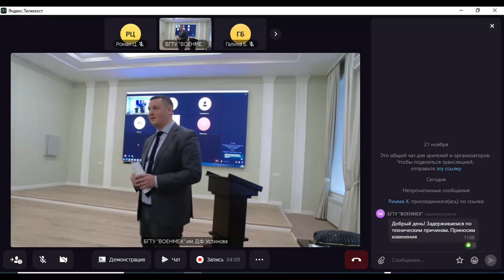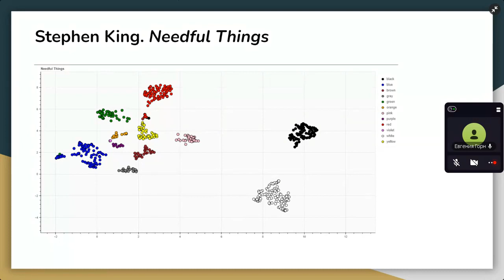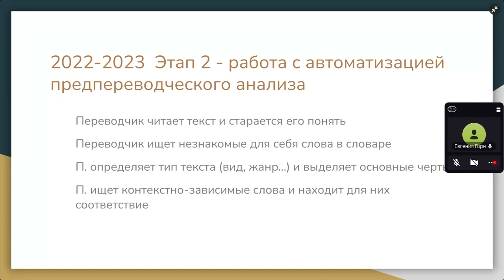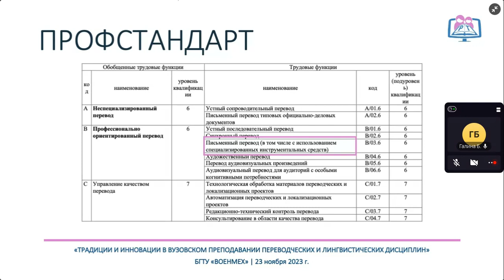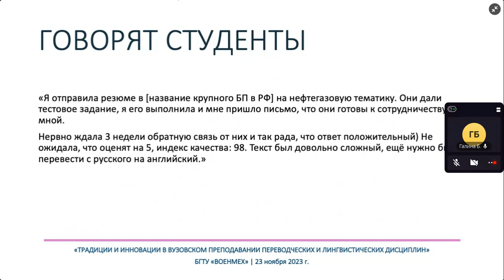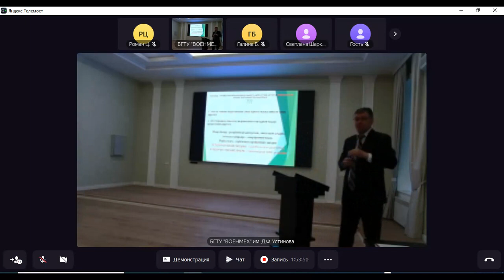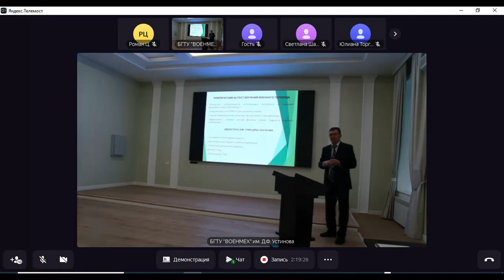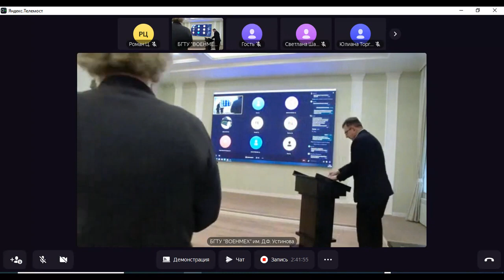Конф 2023 11 23 Пленарное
БГТУ «ВОЕНМЕХ» им. Д.Ф. Устинова
Ассоциация преподавателей перевода
Межвузовская научно-практическая конференция
«ТРАДИЦИИ И ИННОВАЦИИ В ВУЗОВСКОМ ПРЕПОДАВАНИИ ПЕРЕВОДЧЕСКИХ И ЛИНГВИСТИЧЕСКИХ ДИСЦИПЛИН»
в рамках XVI Научно-практической конференции «Инновационные технологии и технические средства специального назначения»
23-24 ноября 2023 года